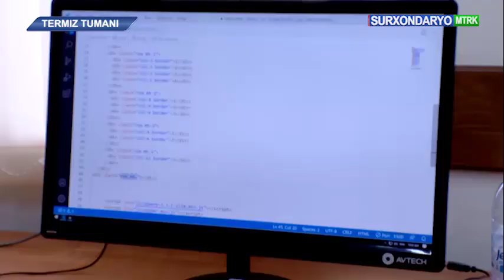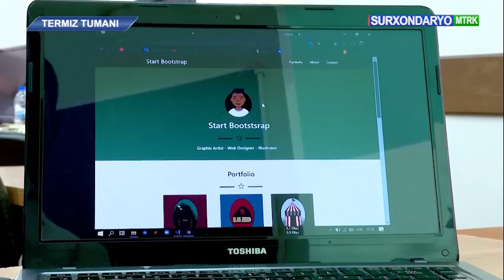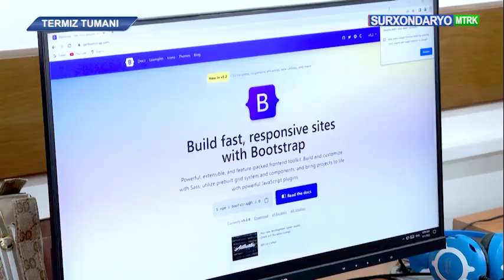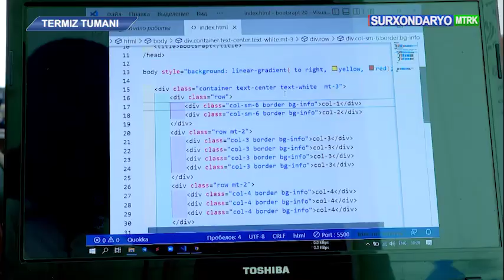Afg‘oniston fuqarolarini o‘qitish ta’lim markazida tadbir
[O‘Z] O‘zbekiston Respublikasi Oliy va o‘rta maxsus ta’lim vazirligi huzuridagi afg‘oniston fuqarolarini o‘qitish ta’lim markazida qisqa muddatli 3-oylik kurslarni tamomlagan tinglovchilarga sertifikat topshirish marosimi bo‘lib o’tdi.
Yevropa Ittifoqi moliyaviy ko‘magida Markaz hamda Birlashgan Millatlar Tashkiloti Taraqqiyot Dasturi bilan hamkorlikda tashkil etilgan ushbu kurslarda tikuvchilik, avtomobil transporti hamda axborot kommunikatsiya texnologiyalari yo‘nalishlari bo‘yicha mutaxassislar tayyorlanmoqda. Aynan mazkur yo‘nalishlarda 40 nafarga yaqin tinglovchilar o‘z bilimlarini oshirdilar.

[РУ] В образовательном центре обучения граждан Афганистана при Министерстве высшего и среднего специального образования Республики Узбекистан состоялась церемония вручения сертификатов слушателям, окончившим краткосрочные 3-месячные курсы.
На этих курсах, организованных при финансовой поддержке Европейского союза центром и Программой развития Организации Объединенных Наций, ведется подготовка специалистов в области швейного дела, автомобильного транспорта и информационно-коммуникационных технологий. Именно в этих направлениях повысили свои знания около 40 слушателей.